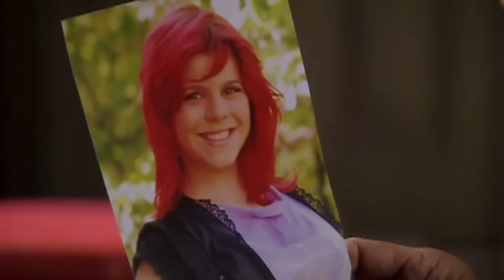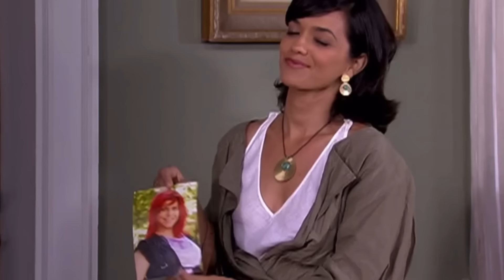A HISTÓRIA DE DÉBORA E PEDRO- PARTE 4